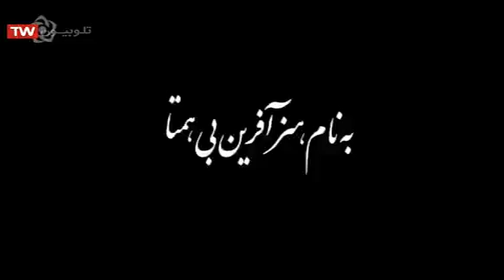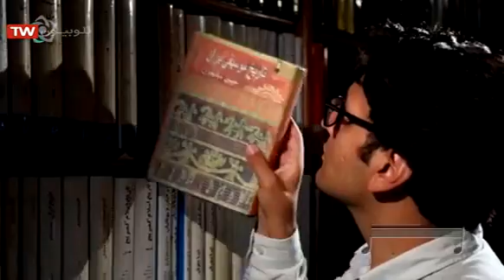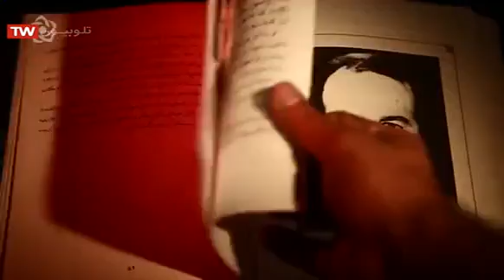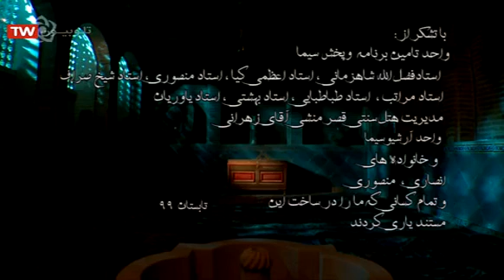کوک دل_ استاد فضل الله شاهزمانی -04 مرداد 1399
استاد فضل الله شاه زمانی آواز_مکتب اواز اصفهان

استاد فضل الله شاه زمانی در سال ۱۳۲۹ در اصفهان متولد شد از اوان کودکی به موسیقی علا قمند شده  ودر سال ۱۳۴۲پس از گذراندن تحصیلات ابتدایی با کلاسهای آواز آن زمان در شهر اصفهان آشنا شد ه و در حد وسیع  بهره مند گردید.
اوایل دهه پنجاه با مرکز فرهنگی صدا و سیمای (رادیو و تلویزیون )آنزمان برای اولین بار خدمت استاد آواز ایران تاج اصفهانی رسیده و تا پیش از انقلاب از محضر ایشان تلمذ نمودو یکی دیگر از اساتید موسیقی استاد مرحوم حسین یاور بودند که از محضر ایشان بهره مند گردید.
در سال ۵۶ در اولین آزمون موسیقی به همراه استاد تاج اصفهانی و به اتفاق جناب آقای شاهزیدی جهت شرکت در آزمون باربد به تهران عزیمت نموده که استاد تاج جزءاعضای داوران باربد بودند.
در سال ۵۹ با تشکیل مرکز فرهنگی صدا و سیما از اولین کسانی بود که کلاس آواز را دایر نمود و تعداد زیادی هنر جو از این کلاسها استفاده بردند در همین ایام با حکم سر پرست موسیقی به استخدام سازمان صدا و سیمای مرکز اصفهان در آمده وبه فعالیت هنری از جمله کلا سهای آواز که سالها در تولید رادیو ادامه داشت پرداخت
در سال ۶۰ همزمان با فعالیت در رادیو به سمت سرپرست گروه موسیقی انجمن اداره فرهنگ وقت منصوب و به تدریس آواز پرداخت .
در سال ۶۳ با همکاری آقای برازنده ارکستر رادیو را دایر نمود و به تولید سرود پرداخت که بعضی از آنها را خود ایشان اجرا نمود که بار ها از صدا و سیما پخش گردید و آثار اجرا شده در آرشیو صدا و سیما موجود می باشد .
در این ایام ارکستر اداره فرهنگ به سرپرستی مرحوم سیروس ساغری تشکیل و به تولید سرود مبادرت ورزید و ایشان بادو اهنگ در مایه دشتی و دیگری بیات اصفهان به همکاری در زمینه موسیقی با این گروه ادامه دادند.
در سال ۶۷ طی حکمی از طرف سازمان صدا و سیما واحد موسیقی اصفهان  را تاسیس نمود که از جمله فعالیت های آن تشکیل ارکستر و آموزش ۷۰۰نفر هنر جو در همه رشته های موسیقی سنتی می توان اشاره کرد.
از دیگر فعالیت های هنری ایشان همکاری با گروه فرهنگ و ادب و معارف صدا و سیما در برنامه های سحر رادیو،بر استان نیاز ،گلگشت ،نغمه های شاعرانه،ترنم نغمه ها ،و شرح درد اشتیاق می باشد.